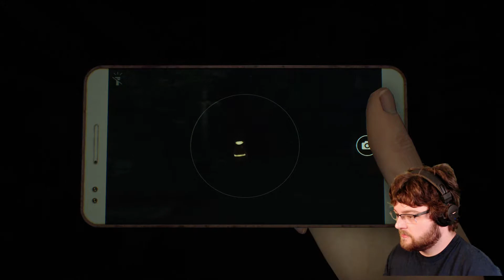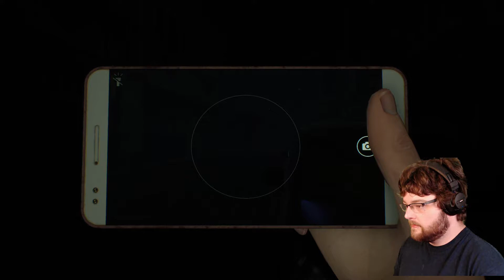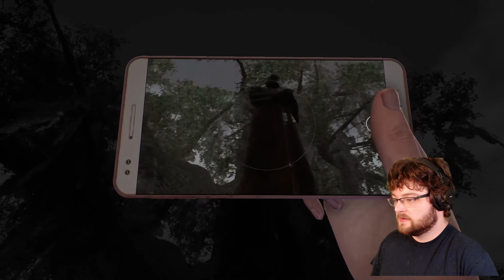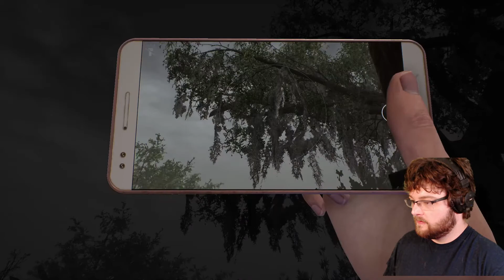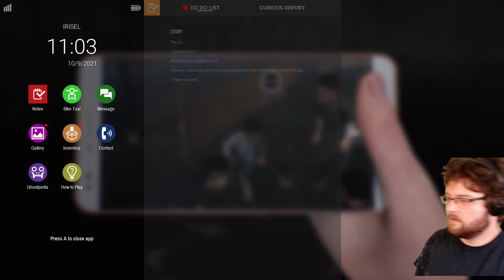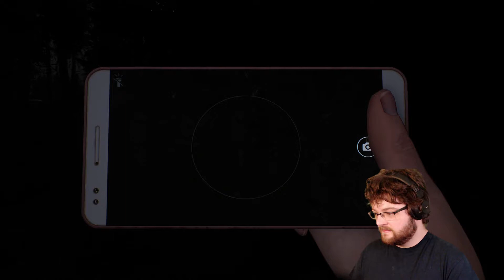Linda Malinda's Past Revealed! Dreadout 2 Part 6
DreadOut is an Indonesian indie horror game, developed by Digital Happiness for the Microsoft Windows platform. The first version of the game was officially released on the 3rd of April, 2013, with the game skyrocketed through the internet and became the most played horror game, and was the first Indonesian game to be always played by foreigners on the internet.

Seven years after the release of the first game, Digital Happiness announced DreadOut 2, a surprise sequel to the first game.

The story of DreadOut pitches to the perspective of five high schoolers, Linda, Yayan, Ira, Shelly and Doni with their teacher Miss Siska who stumbled upon a ghost town. And then, it turns out the town was haunted by a certain amount of spirits, mainly evident by the news where one class from a high school that the six characters was in---was massively possessed by unknown spirits. DreadOut 2 will follow Linda's struggles after the aftermath of the first game, spouting a new battle mechanic as well as dealing with the nightmares she had endured since the events of the first game.